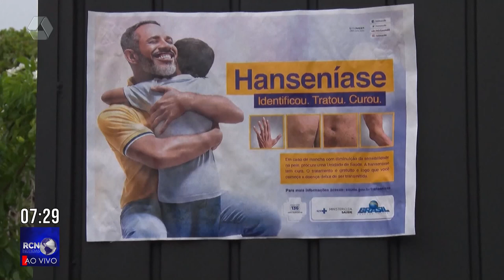Janeiro termina com ações de prevenção à hanseníase